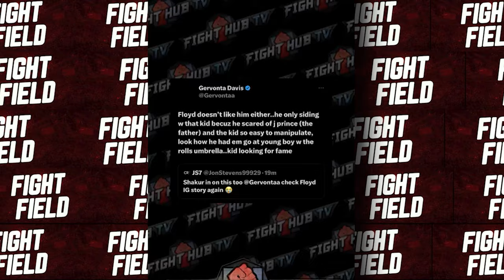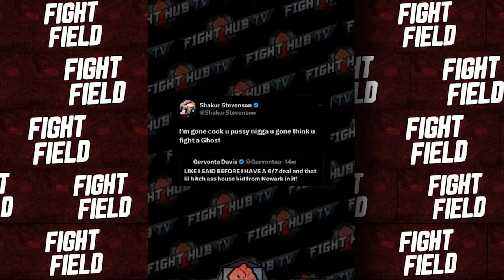JUST IN: Floyd Mayweather CONFRONTS Gervonta Over SECRET AFFAIR With His DAUGHTER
Floyd Mayweather went absolutely ballistic when he heard the most jaw-dropping news ever! Picture this: Gervonta Davis and Floyd's daughter, Yaya Mayweather sitting in a tree. Now you know the rest! Gervonta Davis just got exposed for having a secret affair with Floyd’s daughter! This news hit Floyd like a ton of bricks! Money Mayweather was far from pleased. The drama hit the fan at the recent boxing showdown featuring Jaron Ennis vs. David Avanesyan. Floyd stormed over to Gervonta, fuming and ready to throw down right then and there! The tension was so thick, you could cut it with a knife. Floyd threw some serious punches at Gervonta, and if it weren’t for Tank’s security, our poor guy would be making a one-way trip to the hospital!